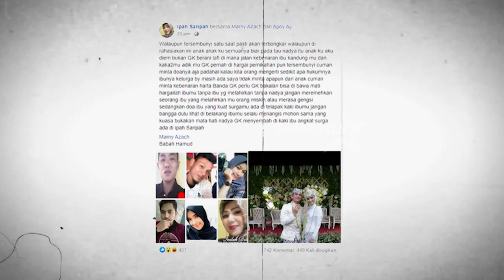Rizki 2R No Comment soal Rumah Tangga | Selebrita Siang 18/08/20